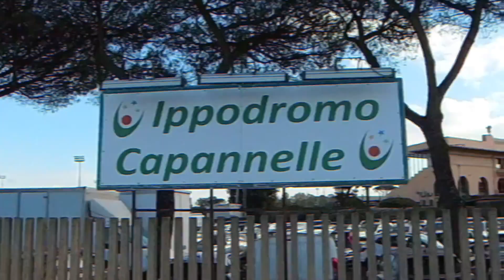Faber a 360 gradi 14° puntata Stefano Calvagna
In questa nuova video-intervista, Faber incontra Stefano Calvagna, un talentuoso attore, produttore e regista che ha realizzato molti film di successo.

Durante una passeggiata a Capannelle, Stefano ci racconta tutta la sua storia.